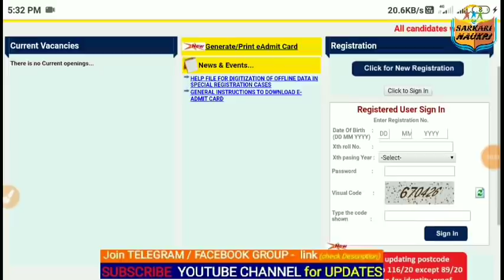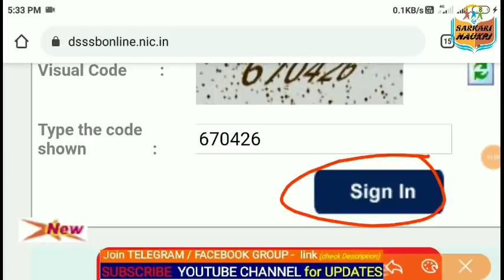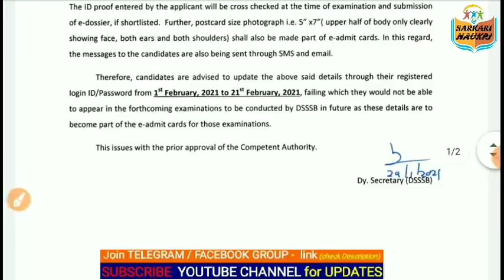DSSSB Registration ID Update करो|| Step by Step || सभी पोस्ट कोड के लिए जरूरी है || Last Date 21 Feb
Join here :-

                      Important Videos :-

Set - 5 :- ______--_______--_______